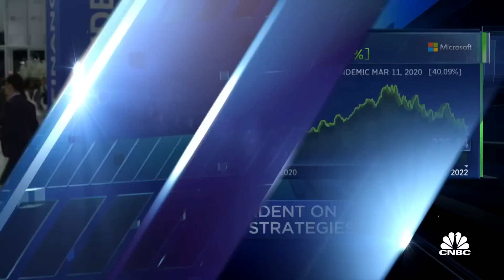Microsoft's president responds to big tech layoffs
Microsoft President Brad Smith joins 'Squawk on the Street' to discuss investment in ESG strategies, tech companies cutting labor forces, and Microsoft's investment in fundamental technology drivers for the future.For access to live and exclusive video from CNBC subscribe to CNBC PRO: